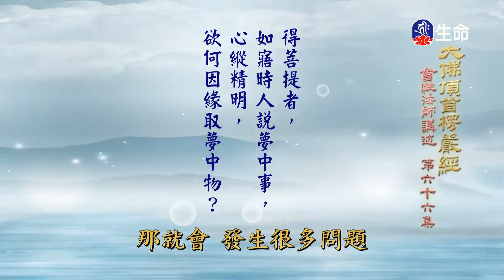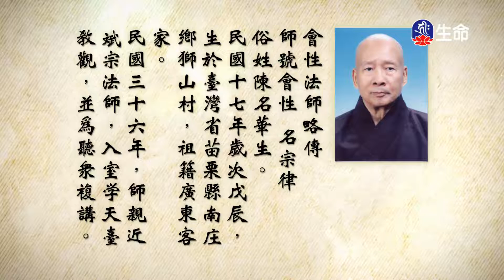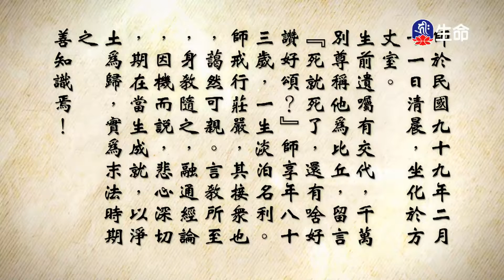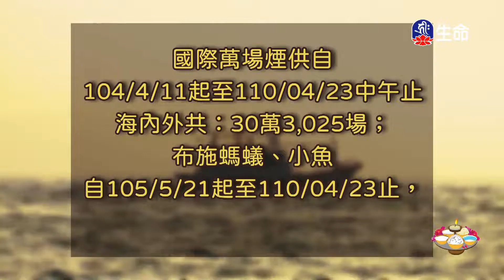大佛頂首楞嚴經(197)_長老法語_(lifetv_20211222_19：30)